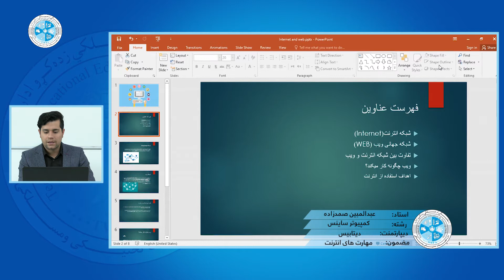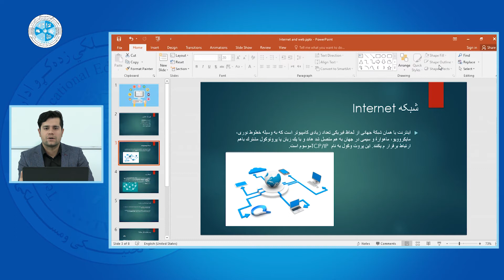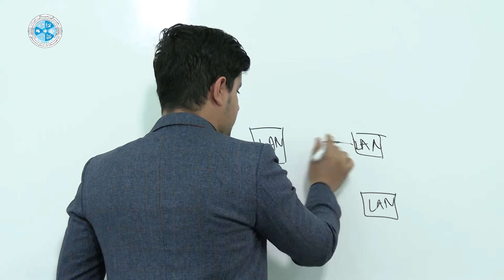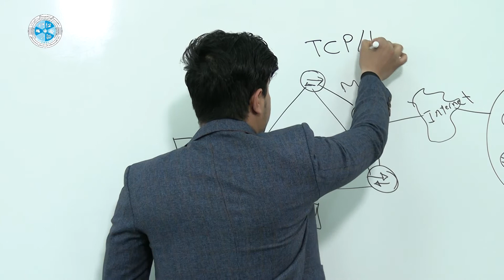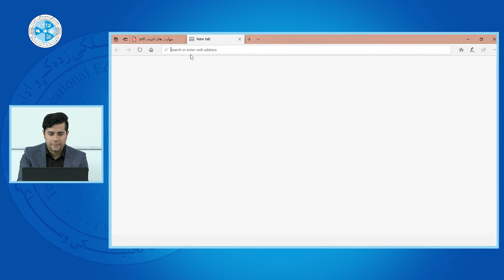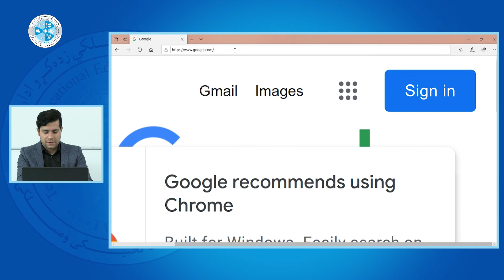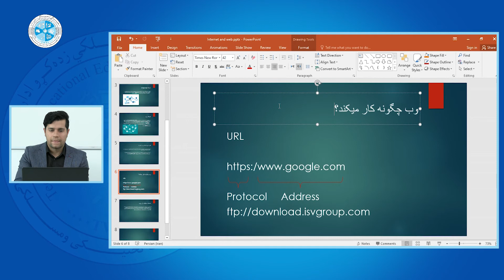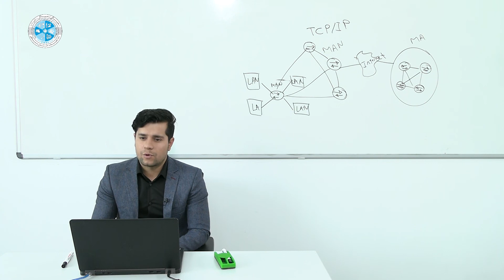Online Skills – Lesson 02 | Internet, Web – مهارت های انترنت – درس دوم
رشته: کمپیوتر ساینس
دیپارتمنت: دیتابیس
صنف: 13
سمستر: 2
مضمون: مهارت های انترنت
موضوع: Internet, Web
استاد: عبدالمبین صمدزاده

Faculty: Computer Science
Department: Database
Class: 13th
Semester: 2nd
Subject: Online Skills
Teacher: Abdulmobeen Samadzada